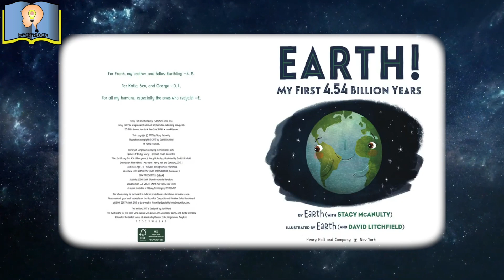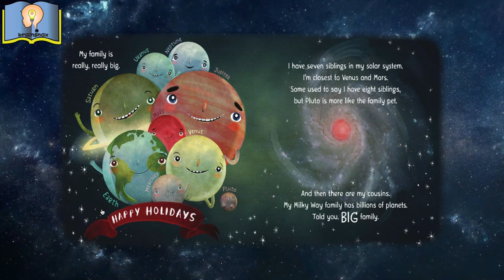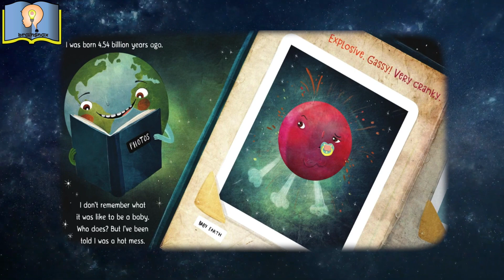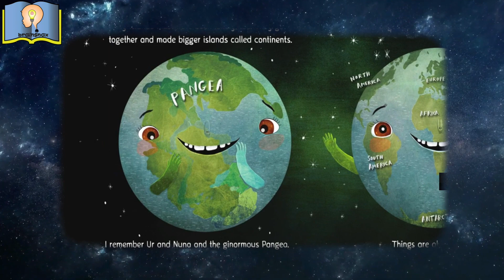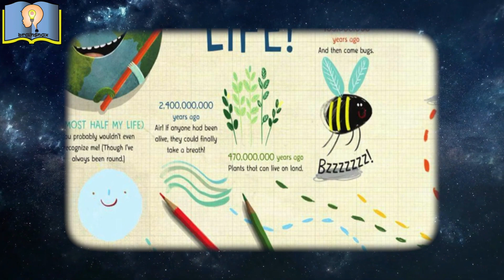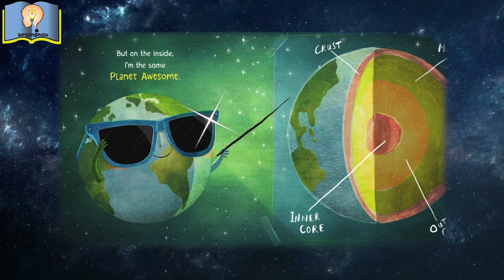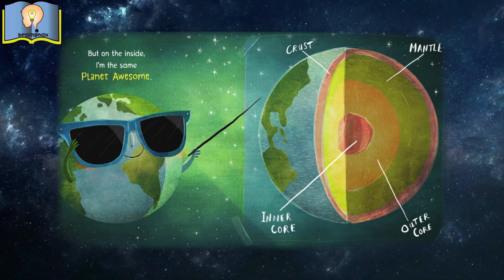Earth! My first 4.54 billion years | Stacy McAnulty | Earth Day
This Read Aloud Book is called " Earth! My first 4.54 Billion years by author Stacy McAnulty. Let's follow Earth through time from a little baby planet, to the place we all know and love now.  Perfect read aloud for Earth Day